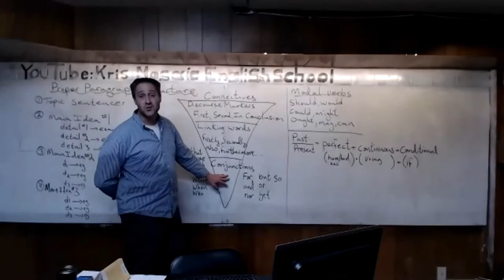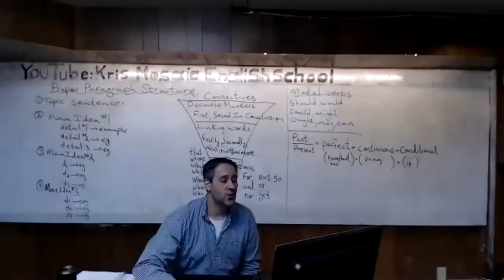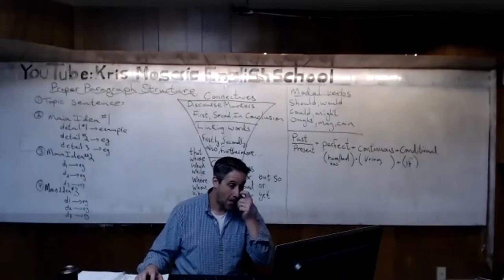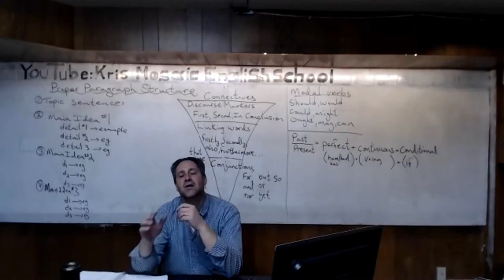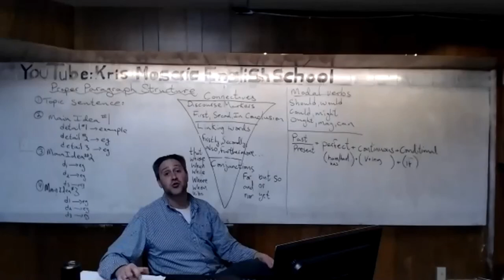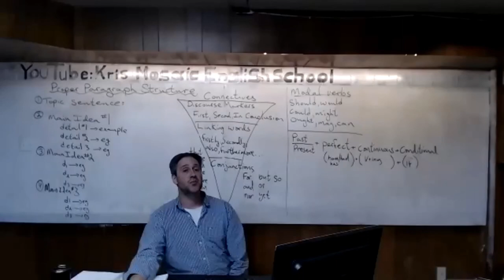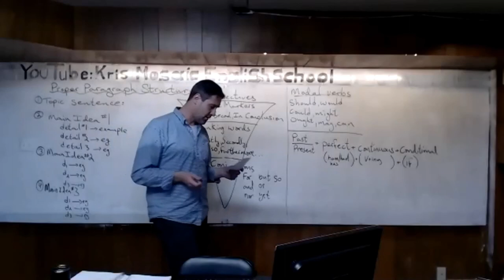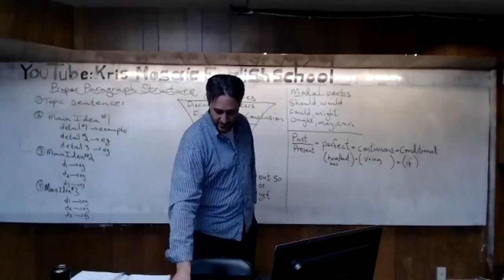8 minute ielts mock speaking tests featuring ielts support egypt sep 30 2017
4 mock speaking tests with scoring from the public band descriptors and discussion of the interview strengths and weaknesses